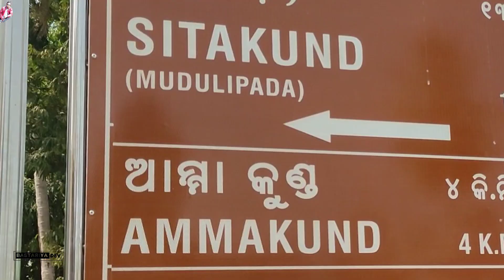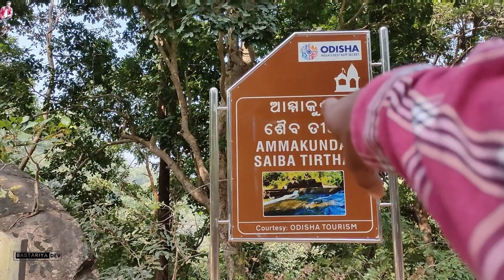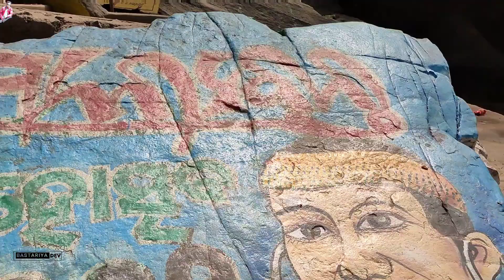Ammakund Malkangiri 🐋,Ammakund Waterfall Located In Forest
रहस्यमय नदी Ammakund में प्रकट होते हैं मत्स्य अवतार में विष्णु ,Ammakund Waterfall Located In Dence Forest ,is Malkangiri Safe

Ammakunda : Ammakunda is one of the vacationer places in Malkangiri Area. It is arranged at Khoirput Block close to around 70 Kms, from the Region Settle. This cool spot embraces a characteristic water fall and ensuing progression of water shaping a thin crevasse. The fishes found in that canyon are very well disposed to the person and are accepted to be the type of Ruler Vishnu in " Matsya Symbol". Fishing in that spot isn't worked on as per the conviction of the nearby individuals as well as the guests. Guests can partake in their visit at this spot by taking care of the fishes. This region is encircled by thick timberland and little hillocks.

❤️,Ammakund Malkangiri , Odisha , amakund waterfall ,Best Place Visit In Odisha | odisha tourist places bonda bondatribes triballife tribalmarket tribalgroup bondatribalmarket

Dosto aaj aap dekhege bahot jyada mysteries  odisha tourist places which is called amakund waterfall near Orissa ,Chhattisgarh aur Hyderabad Border - Amakund Malkangiri

people Query'-
malkangiri tourist places
ammakund malkangiri
malkangiri Waterfall
chitrakonda dam
chitrakoot waterfalls chhattisgarh
nabarangpur tourist places
ekagudi waterfall
sundargarh tourist places
malkangiri waterfall
tarabu waterfalls
koraput
amakund malkangiri
malkangiri news
ammakunda waterfall

🧧 Mʏ Gᴇᴀʀ√
Price Check On amazone Click 👇Now👇
✅ᴍʏ ᴍᴏʙɪʟᴇ
✅ʙᴏʏᴀ By ᴍ1 ᴍɪᴄ
✅ʙᴏʏᴀ  ᴍ1
✅Gᴏʀɪʟʟᴀ Mount
✅Ulanzi Mount
✅𝙼𝚘𝚋𝚒𝚕𝚎 𝚂𝚝𝚊𝚗𝚍
✅Trekking Bag
✅Trekking Bag
✅Go Pro 10(soon)
✅Go Pro 8
✅Helmet Bike
✅GRENARO Wireless Mic
✅Camping Tent
✅Gas Cam.Stove
✅Camp.Cook set
✅Light Camping
✅Butane Gas

☑️Telegram Join me!